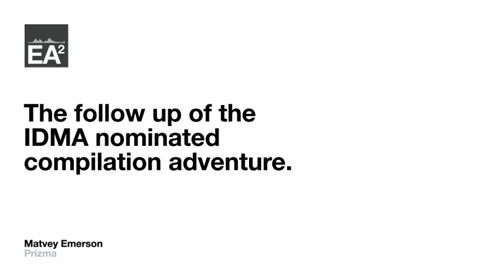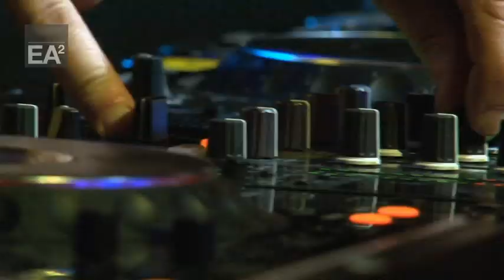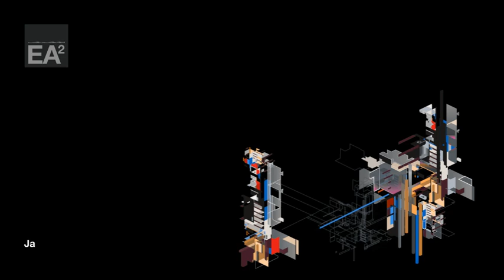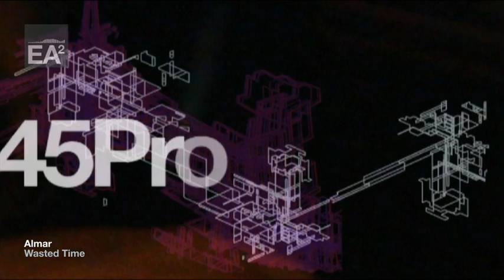Solarstone. Electronic Architecture 2 (Official Promo Trailer)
In 2009 Solarstone released 'Electronic Architecture'... a knowing kick-back against the throwaway nature of today's mix CD. It was nominated for Best Compilation Album at the 2010 WMC International Dance Music Awards, running against releases by Deadmau5, Paul van Dyk, Above & Beyond and Armin van Buuren. It won press plaudits (and fan acclaim) for its imaginative concept, with Tilllate Magazine hailing it as "a magical blend of music, art and design" and DJ Mag calling it "a genuine gem".

As designated by its 'squared2' tag this is not just a follow-up, nor simply a 'Pt.II', but an evolutionary next stage in the EA story, Electronic Architecture2 will unfold a landscape sound-design like no other. Using studio-born, super-immersive mixing techniques crossed with bespoke graphical aspects, Electronic Architecture's geometric/isometric futuristic sky-cities will rise again.

- you are able to deconstruct EA2's cover art and re-build your own version of its spectacular super-structure. As the release date gets closer, so excerpts of the music will be premiered there and they will combine with this powerful, yet simple-to-use tool to create an incredible, thoroughly unique interactive experience! We will shortly be announcing a competition in which a selection of EA2 prizes will be awarded to fans who come up with the best personalized re-work of the EA2 art, so make sure you save a screen shot of your EA2 Art creation.

And what about the music -- the Ying to the visual's Yang...? To uncover the 100% exclusive audio it carried, the original Electronic Architecture required a prodigious, exhaustive A&Ring mission... EA2 was no different! Seeking out music from newest, most talented electronic dance producers out there (from far-flung corners of the globe like China, Kenya, Japan and Australia) took Solarstone 9 months of precision dot...connecting.

From the early dystopian, Blade Runner-esque micro-prog of Piotro's 'Mist' thru to the thoroughly utopian trance shimmer of Aerium's 'Icedive' and Elfsong's 'Eta Carinae', the album pans out to reveal its full musical panorama. Treating the blending of its composite tracks more like that of a full-length musical composition, it creates a deep and intricate mix where you'll hear echoes of tracks long before they fully reach the laser.

Some of EA1's alumni return - Jahawi, Majera and Alucard all help to re-anchor the album's unique tone-set, while there's audio from progressive hall-of-famers too -- Tilt, Hybrid and Medway among them. Solarstone's naturally is well represented too with Orkidea's glowing recreation of last year's 'Touchstone' and the new single 'Big Wheel' both premiering on the album.

Come April 25th the audio/visual élan of Electronic Architecture's successor will be released in full via Solaris Recordings. For electronic dance fans around the world, it will not be a multimedia event to miss.

"Electronic Architecture2 captures the essence of what we all love about trance" -- MIXMAG Trance Album of the Month April 2011